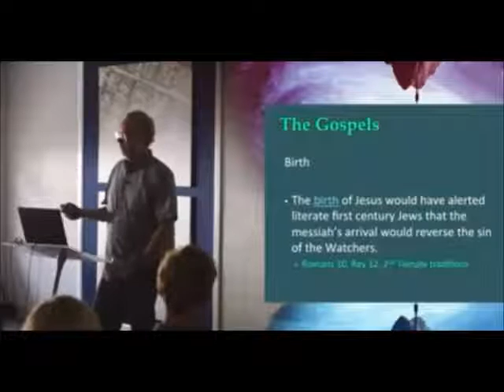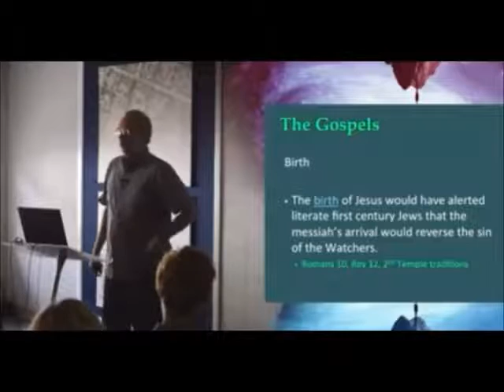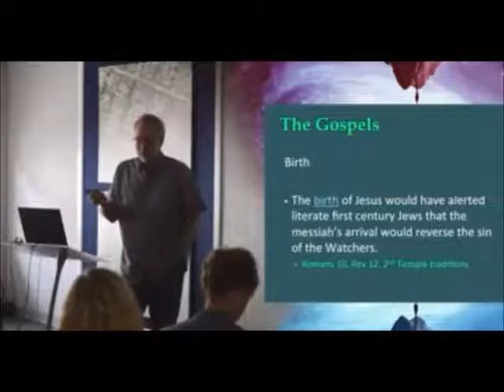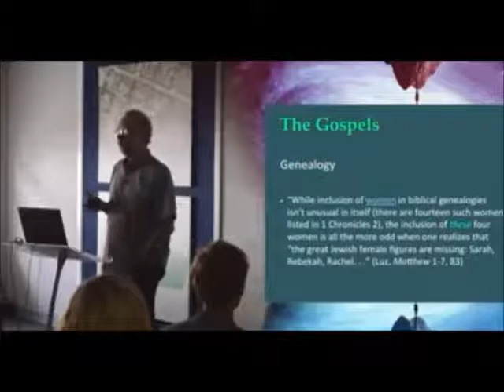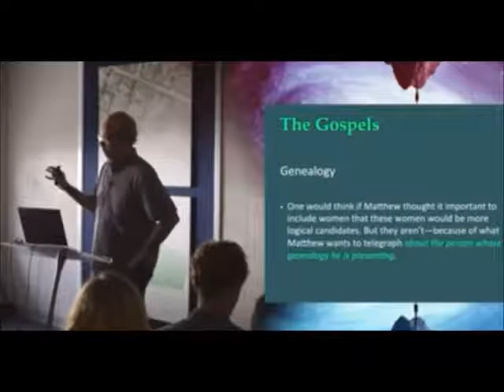Dr Michael S Heiser REVERSING HERMON geneology